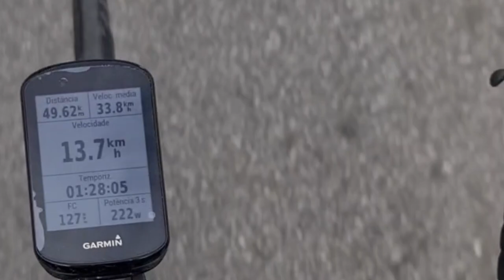Como treinar no Frio. Dicas de Ciclismo na Prática.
O frio está se aproximando na região Sul.
hoje com 10 graus pela manhã. É hora de você saber como é porque se proteger para não precisar parar de pedalar.

Então se liga nesse vídeo e confira o que você pode observar e colocar em prática.

Então sabendo disso, esse é o nosso conteúdo introdutório para você começar a saber o que precisa ser feito. Curta o nosso canal e não perca todas as nossas dicas para você evoluir consistentemente com sua bike.

Enviamos para todo o BRASIL.

Sobre a Dataro Sports.

A DataRo Sports é uma Loja de Bicicletas que nasce com a experiência adquirida do Clube Dataro de Ciclismo, um dos clubes mais antigos do Brasil, desde 2001 no cenário do ciclismo nacional.
E Conquistou títulos como Campeão Brasileiro de Ciclismo, Campeão Panamericano de Resistência e as principais Voltas ciclisticas do Brasil como Tour Internacional do Brasil(Volta de SP), Volta Internacional do Paraná e da América do Sul como Campeão da Vuelta CIclistica do Uruguay.
Além de inúmeras provas Clássicas do Calendário Brasileiro.
 Agora a Loja DataRo Sports traz toda a Experiência do Clube DataRo de Ciclismo para você.
Criada com o intuito de aproximar todo público amante de bicicletas em um só local. A DataRo Sports não mede esforços para ofertar o melhor para você, seja INICIANTE ou não.
Somente produtos nos quais acreditamos estão disponíveis aos nossos clientes e amigos. Além da loja On-Line você pode conferir nosso espaço físico, na RUA EQUADOR 198, no Bairro Bacacheri em Curitiba PR.
Sempre com novidades para você. Todos os colaboradores do Dataro Sports pedalam e amam a bicicleta. Queremos compartilhar com você toda essa paixão.
Nossa Missão é encurtar distâncias no seu aprendizado com a bicicleta e oferecer nossos produtos no mais curto prazo para o cliente, proporcionando uma experiência única e inigualável.
Nossa Visão é estar entre as melhores Lojas e Webstores do Brasil, e sermos reconhecidos por nossa excelência em produtos e serviços esportivos.
 Nossos Valores: Comunicação clara com o cliente;
 Nosso relacionamento com clientes deve ser transparente e baseado na responsabilidade e confiança entre as partes;
Ter a preferência do cliente e a Satisfação do Cliente é a razão do nosso negócio.
Siga o nosso Canal e fique por dentro das Novidades.

Frete Grátis para compras acima de R$150,00 para Região SUL E SÃO PAULO
Frete Grátis para compras acima de R$300,00 para todo o Brasil